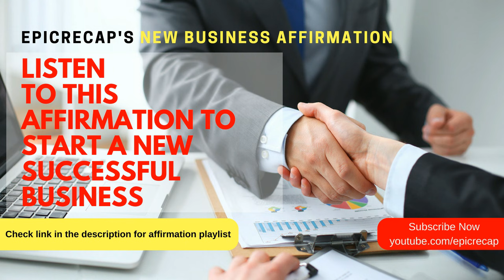Powerful affirmation to start your new business | Listen Everyday